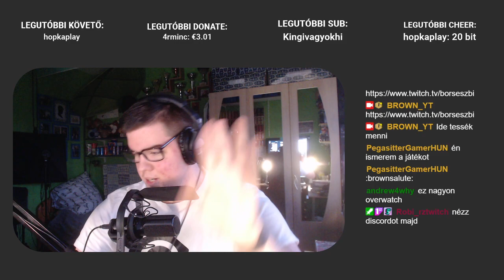[VOD] Paladins ft. " (ez egy teszt stream, utána Biomutant)